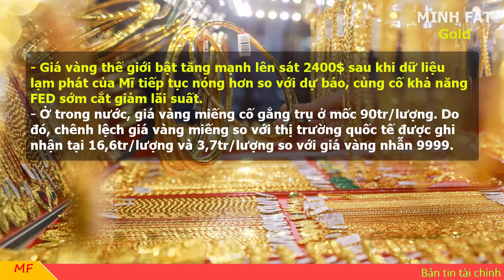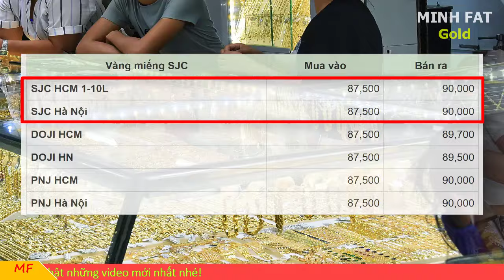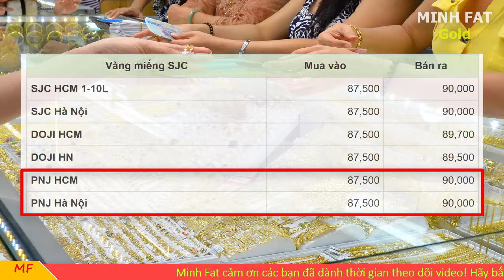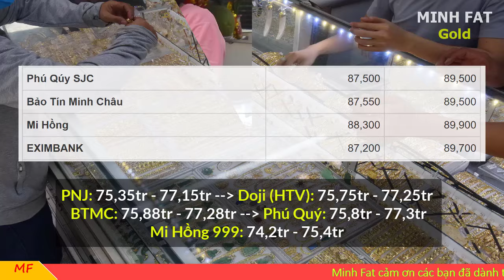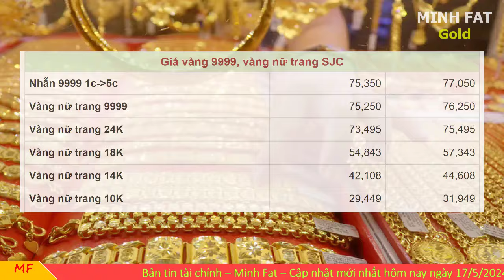Giá vàng hôm nay ngày 17/5/2024 - giá vàng 9999, vàng sjc, vàng nhẫn 9999,...